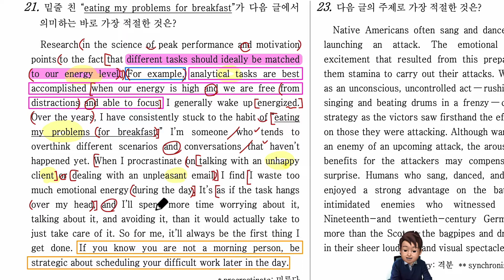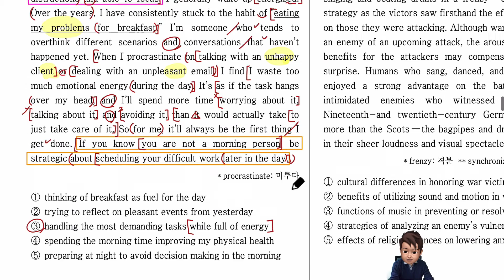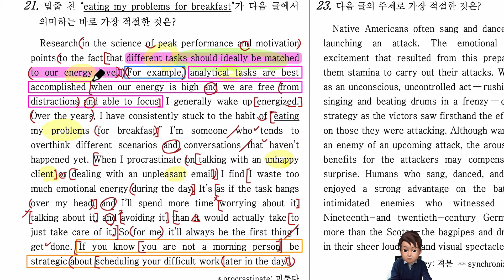2022년 영어 고2 11월 모의고사 21번